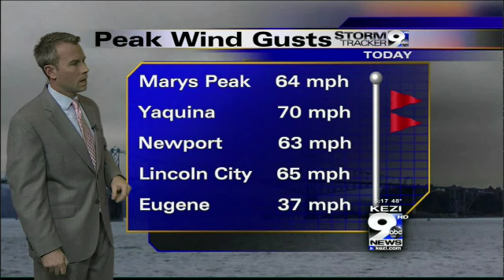12-19-12 Weather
5pm weathercast